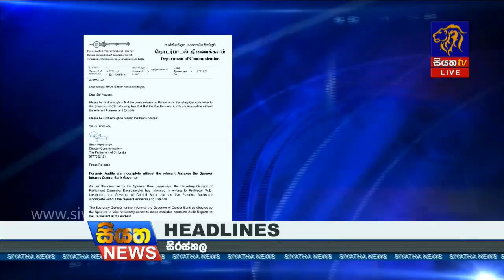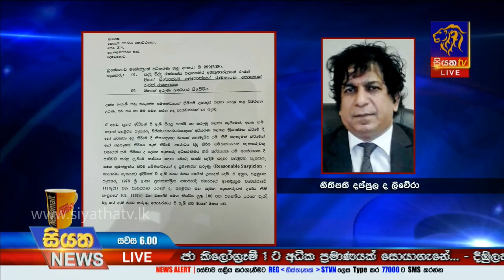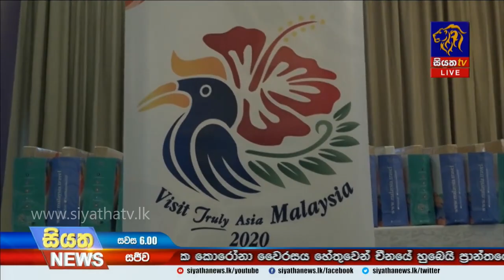Siyatha News | 06.00 PM | 24– 01 – 2020